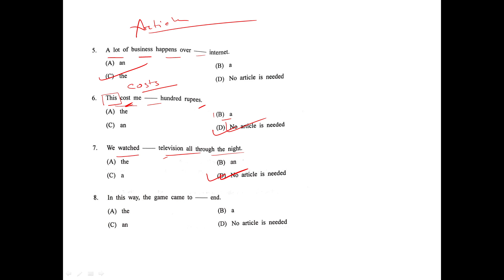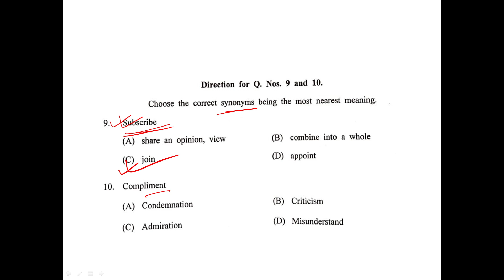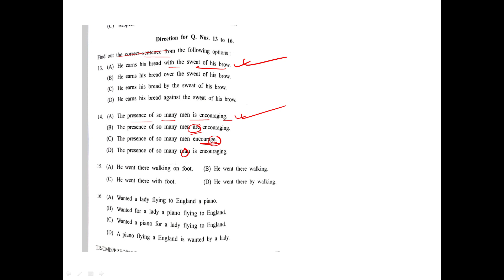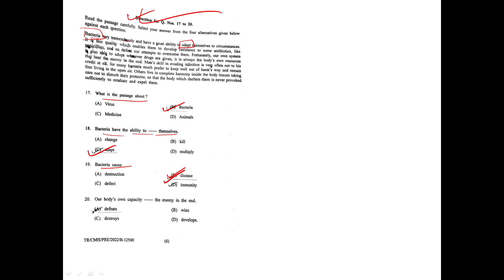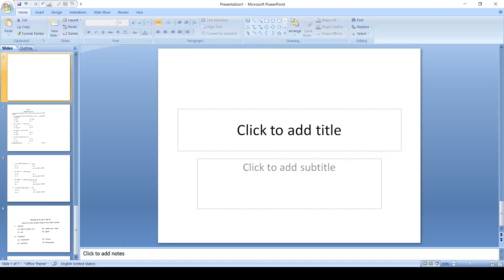TPSC Combined 2022 | English section paper discussion | ICDS | CDPO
The English section of the TPSC Combined Competitive examination is a compulsory examination. The questions are asked in the form of objective type. I have discussed all the questions from english section in this video.